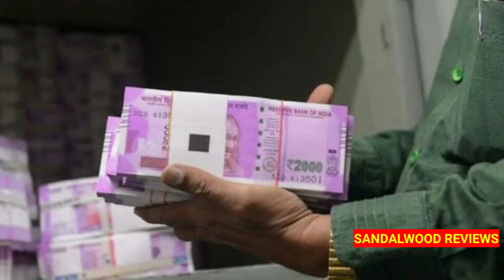ಚಿನ್ನ ಕೊಳ್ಳಲು ಅಂಗಡಿಗೆ ಹೋದ ರೈತನಿಗೆ ವಾಚ್ ಮ್ಯಾನ್ ಏನು ಮಾಡಿದ ನೋಡಿ ಕಣ್ಣೀರೋ ಬರಿಸೊ ವಿಡಿಯೋ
hi freinds welcome to your favorite YouTube channel sandalwood reviews. in this video we have told about the incident happened in Tamilnadu. a old man went to buy some gold for his daughter then what happened in the gold store was a shocking. so please watch the video and give a like. don't forget to subscribe